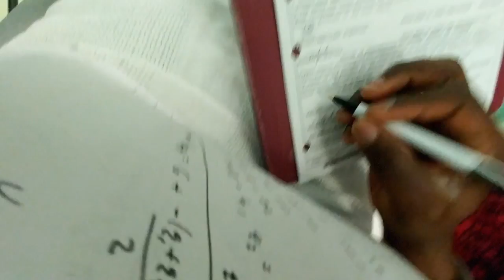Chapter 2 - Surgery with Dr. Soswa?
Hello everyone! Chapter 2 is here! I was ligned up for surgery, and was all prepped up until I had a conversation with the surgen which unfortunately I could not include in this video. For now I have more research to do, and an exciting weekend coming up! Thank you, Daniel Adimora